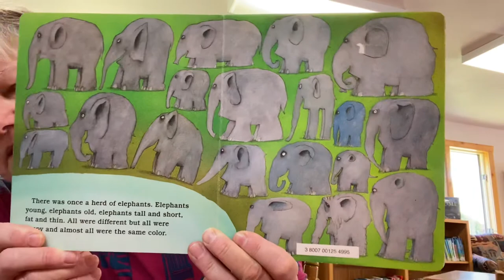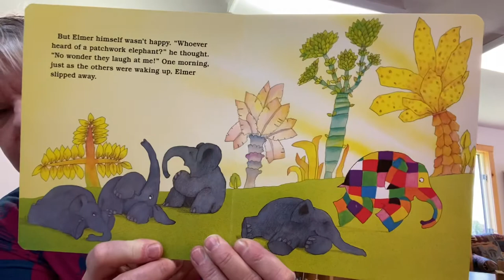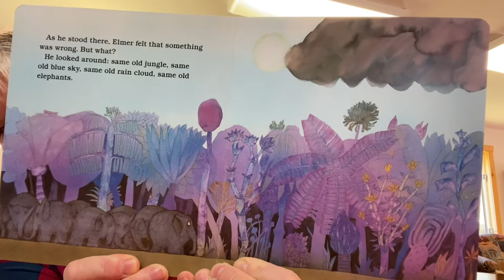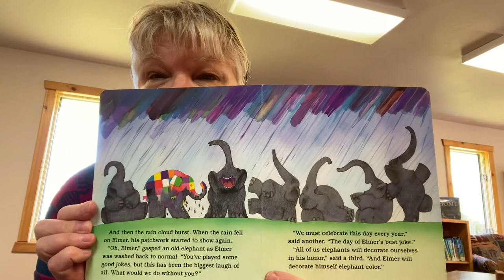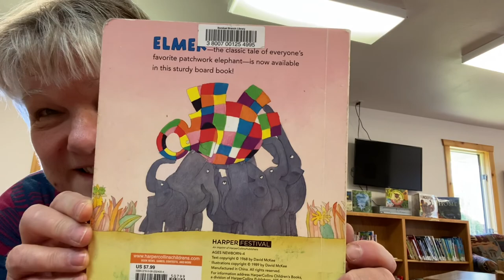Books at Bonduel: Elmer the Elephant by David McKee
Elmer’s worried that he doesn’t fit in, but finds out it’s ok to be yourself.